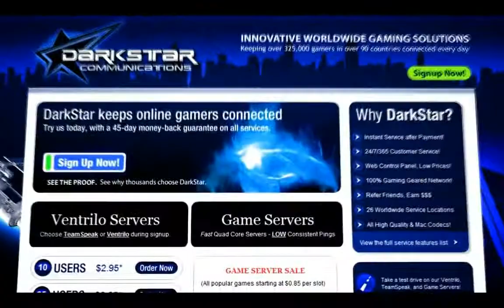streLLLL frag movie ( Single Gaming 3 )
Congratulations to Sy1ter for creating this video. He is one of the most talented video makers in the gaming community and you can see so in this film. He won the competition out of thousands of subscribers for first place prize of $2,500! That is a lot of money for video makers.

With the immense amount of 3d work put into this film, Sy1ter brought a lot of new creative ideas to the movie making table for years to come.

A Movie about the top player of Sarajevo, Bosnia and Hezegovina. It is the end of Single Gaming history. Single Gaming's own StreL is being shown in this video. He shows us some of his skill in the 1.6 scene. This video might of taken a year or longer to make. The editing is the best I have ever seen as well as probably ever will see from the 1.6 community.

The amount of time and dedication in making this movie is breathtaking and is very much respected and the result for all of this, is winning the competition. Aries-Films should be proud of him.

Software used:

1)Autodesk 3dsmax9
2)Sony Vegas 7.0
3)Virtual dub
4)Particle Illusion
5)Adobe After Effects

Movie about:
Sanjin "StreL" Borčak

Movie by:
Sy1ter

00:01 The Temper Trap - Science of Fear (Mitsubishi Remix)
00:38 In Flames - Come Clarity
02:20 RED - Let Go

Autor by:
SunnyBorcak